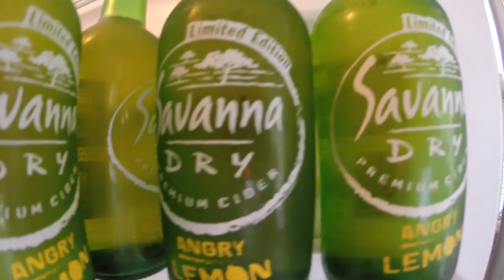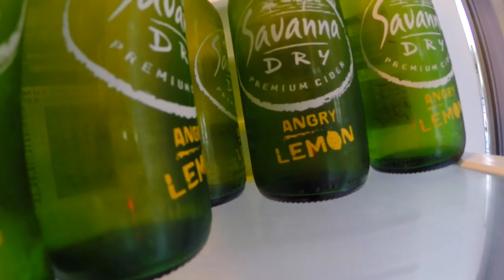KiteWorldWide Mansion Cape Town Aerial fridge to sea and back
Welcome to loft-style guest house KiteWorldWide Mansion Cape Town.
Made for kite surfers and friends who like to stay directly at Cape Towns prime kite spot Sunset Beach.

for this video!